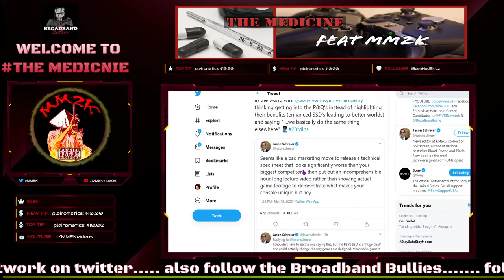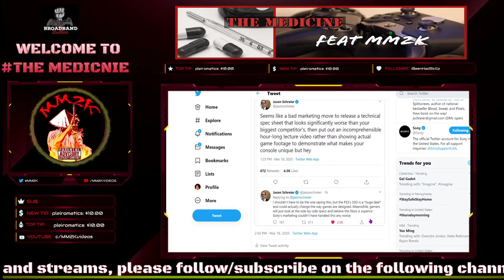WHY The PS5 Spec reveal FAILED to connect. How can they FIX? | The Medicine